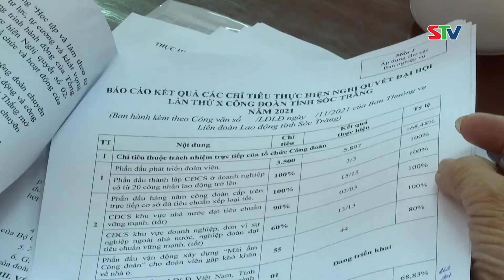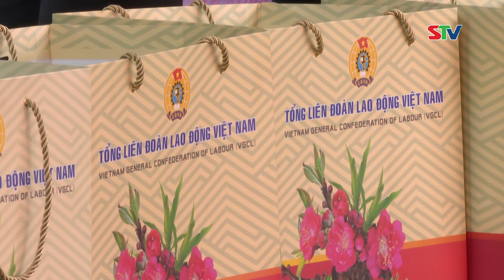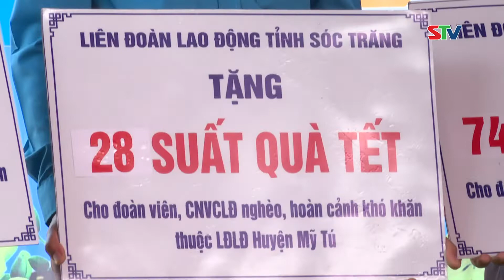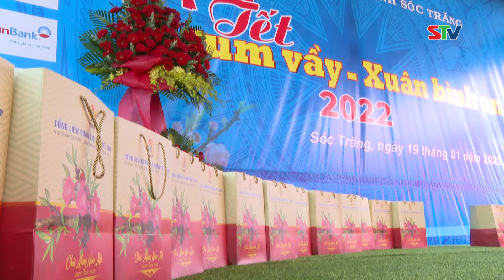STV - “TẾT SUM VẦY – XUÂN BÌNH AN” ấm lòng Đoàn viên, Người lao động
STV - Năm 2021, Liên đoàn Lao động tỉnh Sóc Trăng thực hiện đạt và vượt các chỉ tiêu được giao, vận động hỗ trợ Mái ấm công đoàn cho đoàn viên, công nhân lao động khó khăn về nhà ở. Triển khai thực hiện hiệu quả các phong trào thi đua của tổ chức Công đoàn. Cùng với các công đoàn trực thuộc xuất kinh phí hoạt động gần 2 tỷ đồng để thăm, tặng quà hỗ trợ các đơn vị tuyến đầu, chốt kiểm dịch COVID-19. Tổ chức chương trình trao “Túi an sinh công đoàn” cho trên 6.000 đoàn viên, người lao động gặp khó khăn do ảnh hưởng dịch Covid-19 tổng trị giá trên 1,2 tỷ đồng, từ nguồn hỗ trợ của Tổng LĐLĐ Việt Nam.
Bản quyền được quản lý và bảo vệ bởi STV